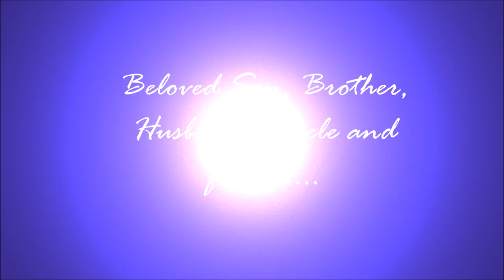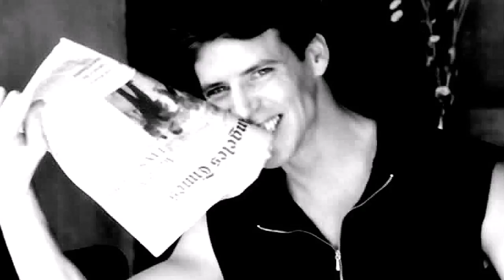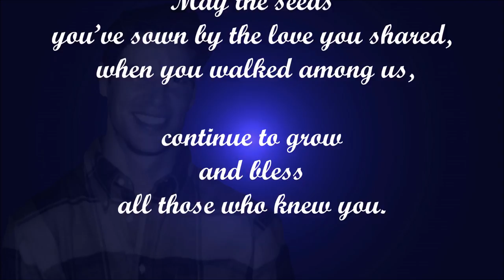In Memory of Richard Dupaix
This is a brief video slide tribute created to honor the life of Richard Dupaix. Richard left a remarkable impression on so many thousands of lives, as a result of his commitment and dedication to philanthropic work as well as setting an example of engaging in a lifelong pattern of excellence in all things that he embraced. It is his persistence toward achievement at the highest lever possible, that frames the legacy left in his absence for those of us who survive him and for those future generations that have yet to walk in his footsteps.His accomplishments are many and not least of which include his prowess and the excellence achieved as an athlete and as an award-winning, world-class, competitive figure skater. He was also a budding musician, and as many will attest, an instinctual artist who celebrated his life with passion and creativity. Those who knew him are aware of his profound appreciation for beautiful things.In particular, he held a great respect for the awesome majesty of nature. Whenever possible, Richard dedicated a serious focus of his energy toward exploring the the coastline, the great rivers and the trails leading to the crestlines of the towering mountains and enjoyed a sense of connectedness and serenity when camping often even alone. His core spirit was sparked with a joie de vivre however when he traveled to faraway places unknown to him. It was one of his greatest joys and an important part of who he was. The process of the planning of his journeys to foreign lands was his greatest joy and provided him with more satisfaction than the arrivals at those destinations.This ravenous love of adventure is undoubtedly what stirred him in the recent years to study numerous languages, presumably so that his adventures would have an even stronger resonance and allow him to enjoy a deeper understanding of exotic cultures. More than just fitting in, he wanted to assimilate with those he met along his travels. His desire to focus on others and his disposition toward understanding the value of unity and similarity of mankind more than the the divisiveness of its opposite which drove his activism on behalf of for a myriad of worthy causes. Through his purposeful intent and by wisely using his assets and his abilities, he provided leadership and governance to several organizations which resulted in the elevation of discovery and achievement of directives for the many different causes with which he was aligned. He made a difference in the lives of many. He was a beloved son and brother who blessed the lives of his many siblings. He was a playful and revered uncle and family member. He was a loving and supportive husband, a rare and dependable friend and highly regarded member of the community. When we summon the memory of Richard Dupaix and when we recall the powerful and lasting positive footprint left by his determined yet gentle spirit, it's easy and fitting that we realize that because of his existence the world which we know of is better because of Richard Dupaix.